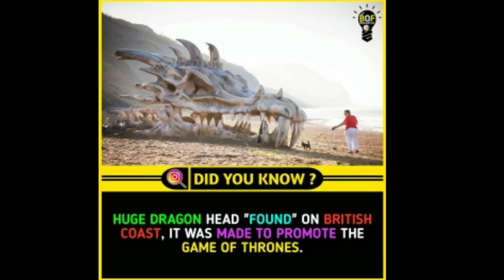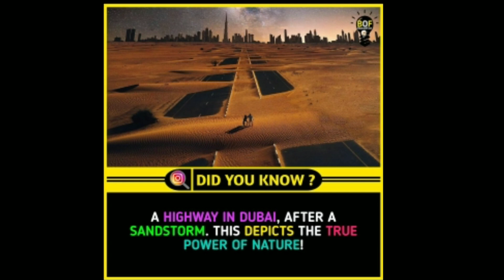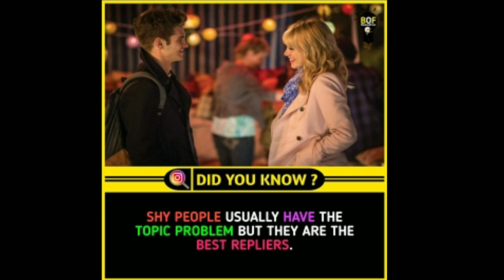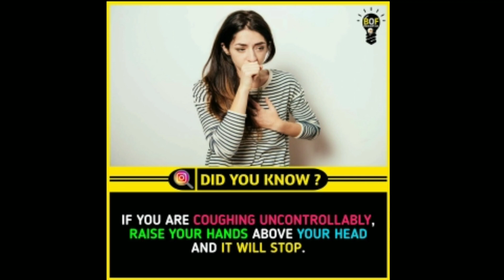Educational Facts You Should Know Facts 1 | Factology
Here we upload Amazing Facts and updated Facts